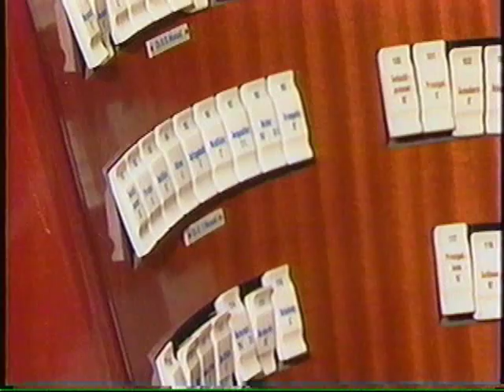Holy God We Praise Thy Name - Diane Bish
Program 8606

Organist Diane Bish plays this great hymn on the organ of Mondsee Church in Mondsee, Austria, the famous "Sound of Music" church.